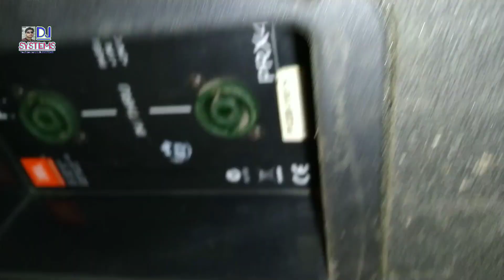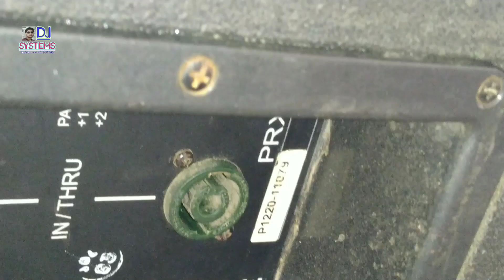15 इंच टॉप साउंडबॉक्स। 15"×2 two way speaker box top JBL short info Hindi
15"×2 two way speaker box top JBL short info Hindi
PRX 425 JBL SOUND BOX
two way dj sound top
Short information Hindi